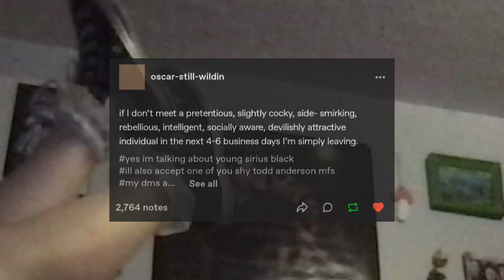marauding.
𓄹 ࣪˖ 🍂 welcome, earth dweller

     › ♡ ៸៸ ｡ BENEFITS 🦷
𖤐 meet a pretentious, slightly cocky, side-smirking, rebellious, intelligent, socially aware, devilishly attractive individual who probably kins sirius black
𖤐 share dramatic and theatrical recitations of terrible media; have passionate conversations from the stream-of-consciousness; find from them scribbled poems; they crave excitement and experiences and will take you anywhere

⠀ ⠀ ⠀ ⠀ ⠀ ⠀ ⠀ ⠀      ⠀ ⠀ › ✧ abt me ᵎ ⊹ 🏚️ ┈─
⠀ ⠀ ⠀ ⠀ ⠀ ⠀ ⠀ ⠀ ⠀ ⠀ ◌ 15; he / they / swamp / fen / bog

› 💽 судно - molchat doma